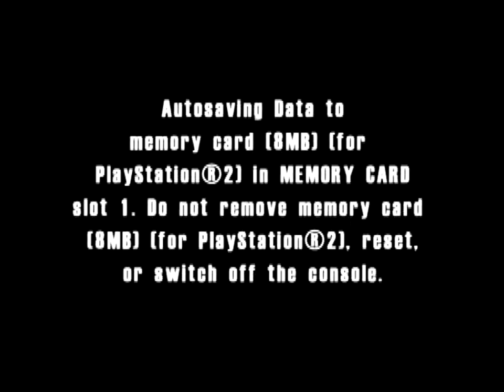Burnout (PS2) - Part 1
More recently, I got my hands on the GBS-Control AIO, a brilliant upgrade to Tvia's Trueview5725 line of video upscalers which transforms a simple video converter into a 15KHz/31KHz beast! Props to Tinker Plunk, amoore2600 and Zerohimself for putting out this variant in particular as it is feature-rich and incredibly easy to use once you get the hang of it.

I had previously uploaded a playthrough of Burnout on GameCube and, remembering what fun I had playing it, I decided to give it another go on a different machine - this time the original Playstation 2 version from late 2001.

While certainly less refined compared to the better Xbox and GameCube ports, oh and ofcourse it's sequels, Burnout remains to be one of the most accessible racers out there. There is a sense of speed to the raw thrills from this one that make for exceptional gameplay. With original track design and a unique gimmick that favours avoiding crashes, besides racking up points based on how dangerous you drive, Burnout is elevated to one of the best, a natural fit for the system. Needless to say, I would recommend this to those who have not to put the time into Burnout as it is real easy to find and still costs next to nothing to buy.

A number of things I must acknowledge before people decide to treat this video series with any level of seriousness:

-This PlayStation 2 version of Burnout is a little rough: Twitchy steering, ridiculous rubber-banding and traffic AI that often makes little to no sense, are only a couple of flaws. I purposefully left in a race I lost in Part 3 just because I found it so funny that I lost to an apparently invisible opponent.

- As stated earlier, this playthrough is the very first of mine made using Ranma's GBS-Control. I used a HDMI 1080p preset via RGB Video with Bob-deinterlacing and made sure to keep the line-filter, peaking and step response enabled as well. The game uses field-rendering and can appear a touch low-res, regardless of any desired method of picture reconstruction. Burnout often swaps internal resolution between menus and in-game graphics too though, thankfully, the scaler keeps signal despite this.

So with that out of the way, please do enjoy!